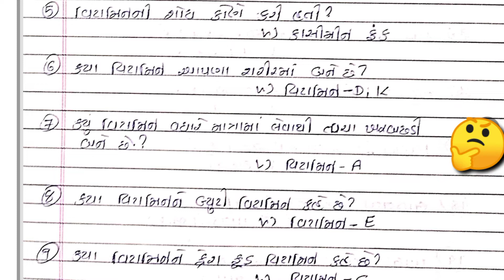Mphw Model Paper Solution | FHW Paper Solution 2022